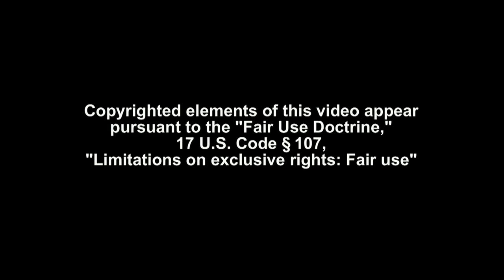Radford, Ron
RONALD RADFORD – known as “Hank” when he was at Will Rogers – is known internationally as the American master of the flamenco guitar. He studied music at the University of Tulsa and began his career as a student of the legendary Flamenco guitarist Carlos Montoya. Ron also studied classical guitar with Andres Segovia.

Ron is the only individual ever to be awarded a Fulbright Scholarship in flamenco guitar. He traveled thousands of miles in Spain, immersing himself in the musical wisdom of the Spanish gypsy Flamenco masters.

Performance venues include New York’s Carnegie Hall, Washington’s Kennedy Center, concert halls and major colleges and universities across the United States. Ron’s highly acclaimed and popular school assembly program, The Power of Ole! – Optimistic Leadership Energy! reaches thousands of school children each year.

Ron’s international tours have taken him to 15 countries, from Australia to Switzerland and from Canada to Panama. While serving in the Army in Vietnam, he performed in hospitals, schools and orphanages. He toured for the State Department as a musical ambassador to Mexico, Guatemala and other Latin American countries.

His exciting CD: Viva Flamenco! and DVD: Live Your Passion, are available His music has been downloaded in more than 50 countries worldwide. Ron was born in California, grew up in Tulsa, and now lives in St. Louis, Missouri, where he continues his career as one of the world’s most successful ambassadors of flamenco music.